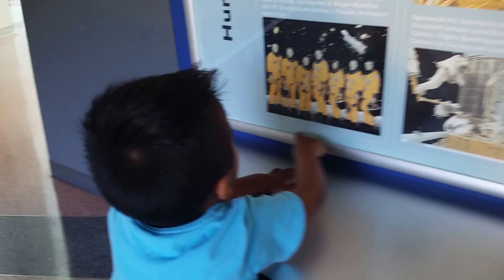Visiting LA's California of Science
Mission control to Space Commander